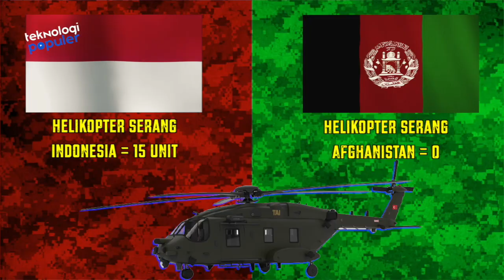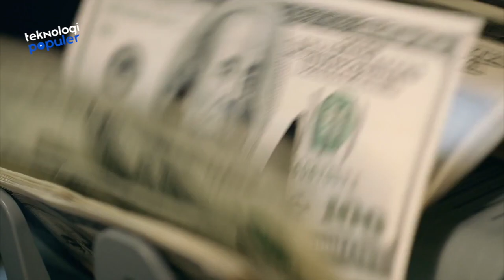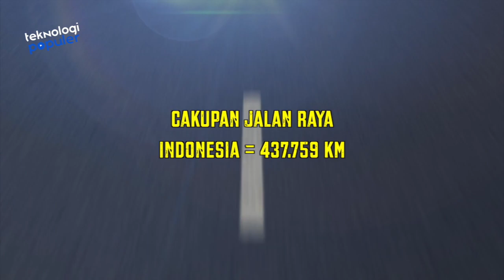PANTAS AJA! Ternyata Begini Kekuatan Militer Afghanistan Jika di Bandingkan dengan Militer Indonesia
HELLO TEKNOLOVERS!!
Telah jadi rahasia umum, negara-negara Timur Tengah kerap diterpa konflik antarnegara, sehingga memicu negara lain ikut menjadi penengah agar tidak terjadi perang besar-besaran. Afghanistan salah satunya. Negara dengan mayoritas Muslim ini bahkan masih melangsungkan perang saudara dalam negeri sendiri. Sekuat apakah militer Afghanistan? Bagaimana jika kita adukan dengan kekuatan militer Indonesia, sebagai negara dengan populasi Muslim terbesar di dunia? Berikut perbandingannya!